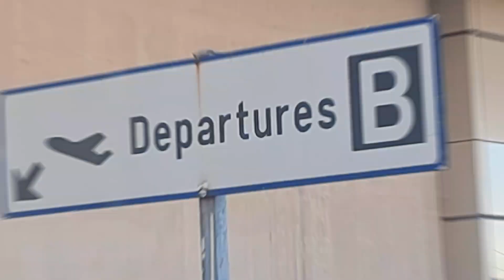African Stars arrive in Ndola, Zambia 🇿🇲